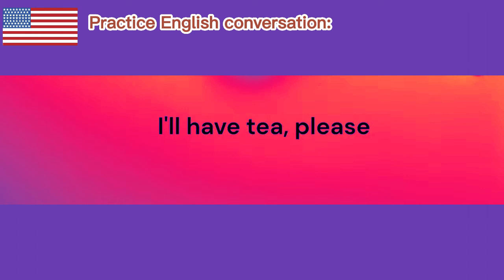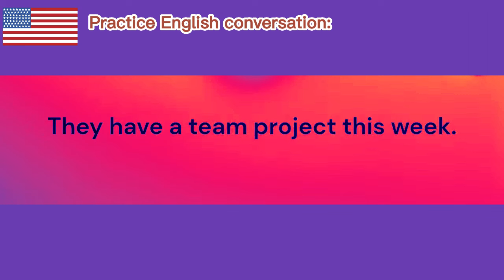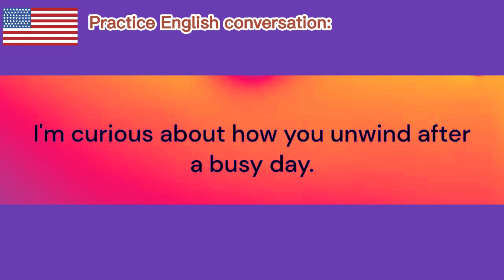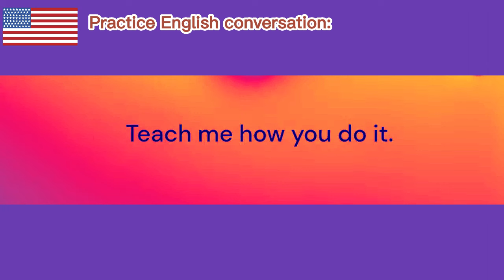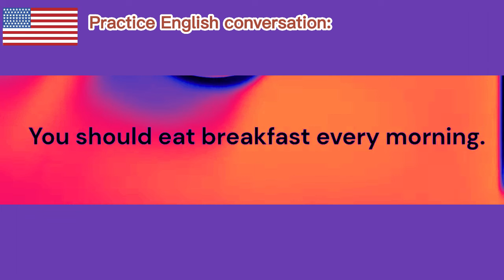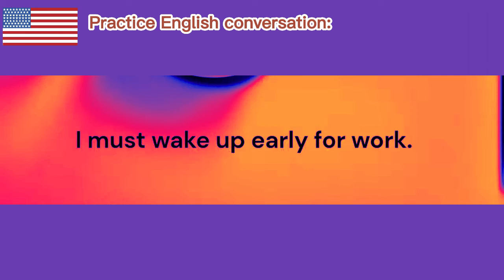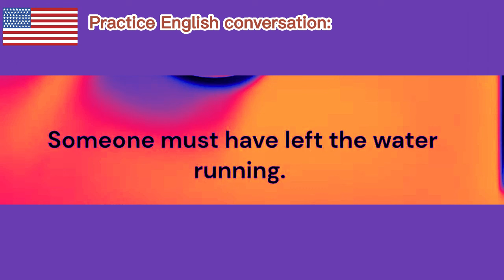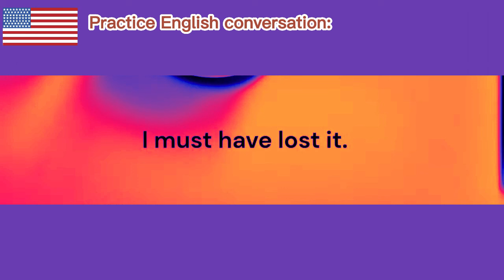Learn English Speaking Easily Quickly | English Conversation Practice Easy_L160-rkarimkasru